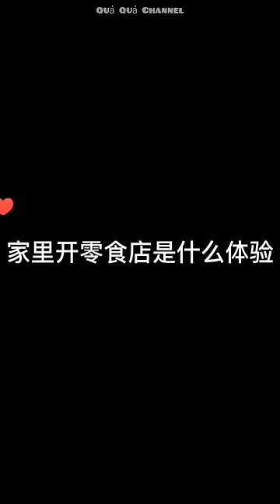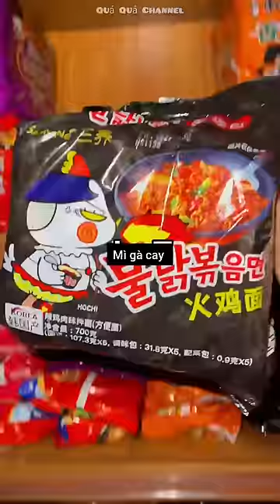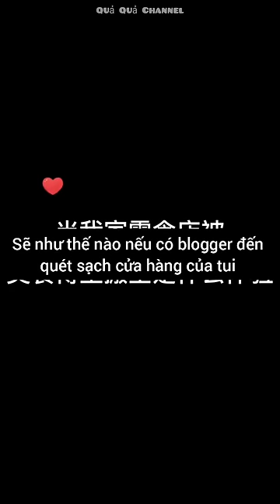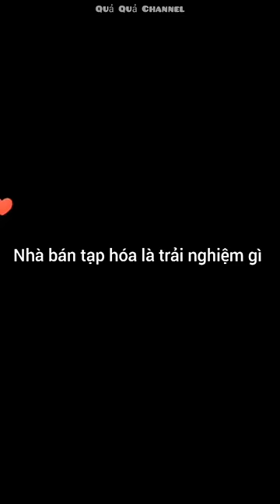[Vietsub]🍉Chuyên mục ăn đêm #18| Khi nhà bán tạp hóa là trải nghiệm gì🍦